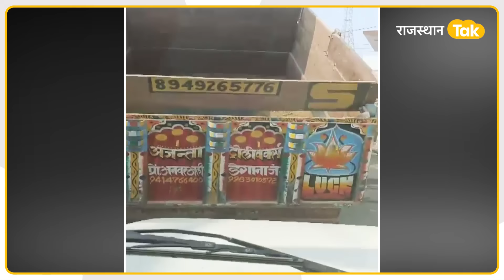Nagaur: सड़क पर बजरी माफिया के पीछे लगीं SDM Archana Choudhary। Live video